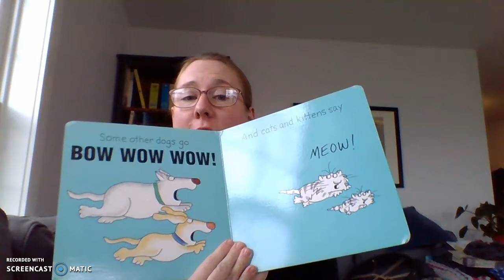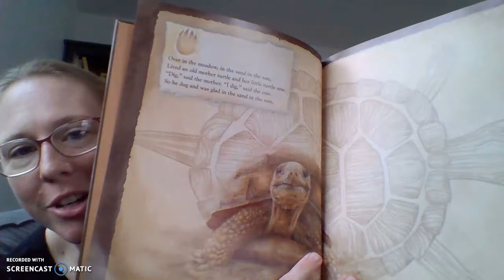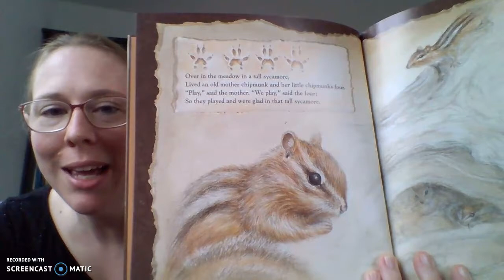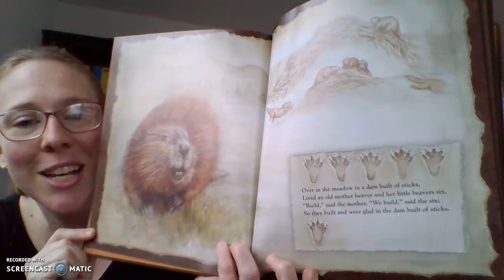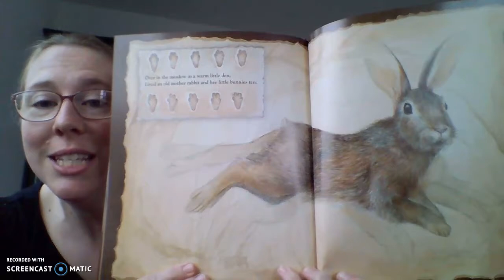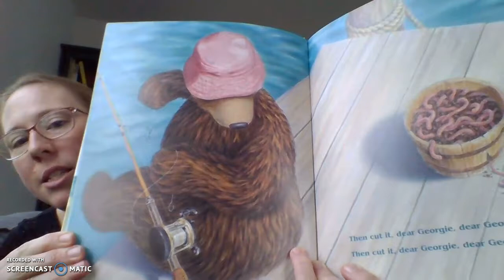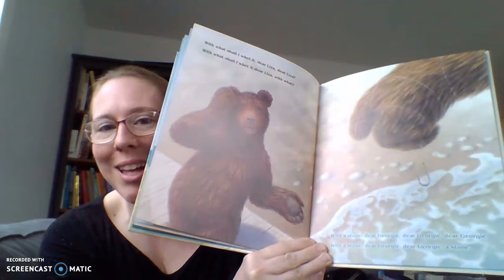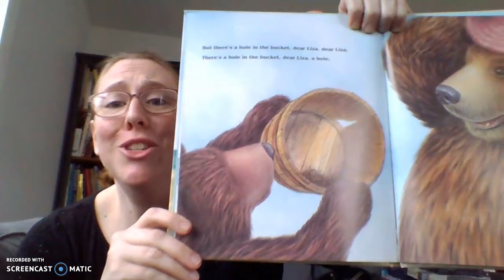Moo Baa, Over Meadow, Hole Bucket